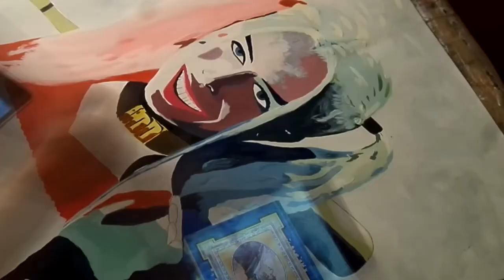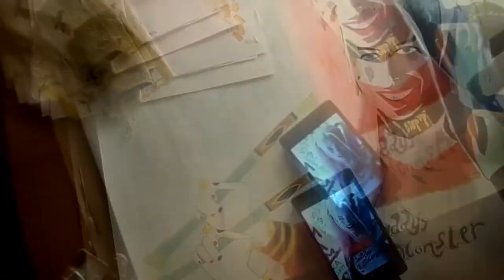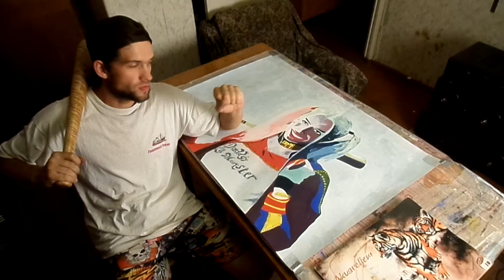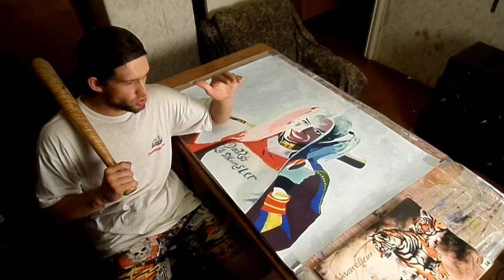Закончил рисовать - Харли Квинн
101 х 71 см -бумага- гуашь- простой карандаш